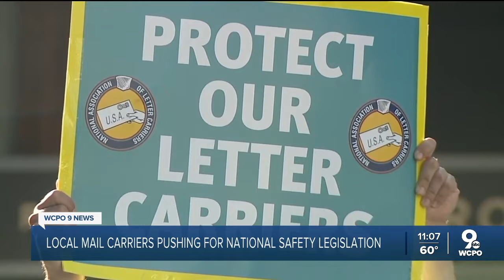Cincinnati mail carrier push for national safety legislation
A new bipartisan bill aims to keep letter carriers safer. People caught assaulting a postal worker, causing serious bodily injuries will face harsher punishments.